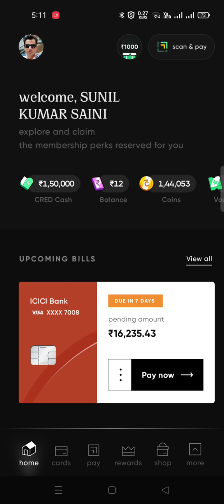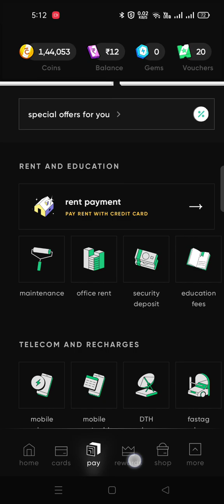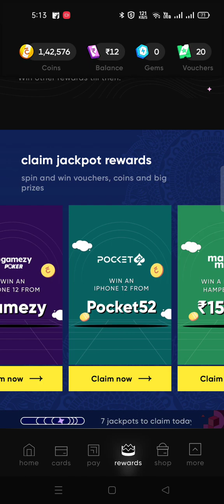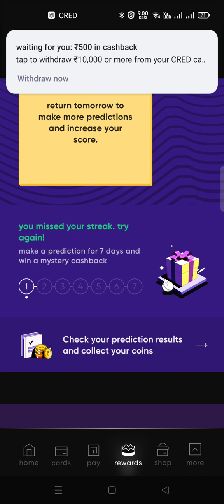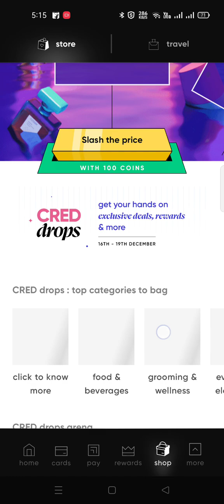Cred Application Jackpot Offer 19 Dec 22 // Win Assured Cashback